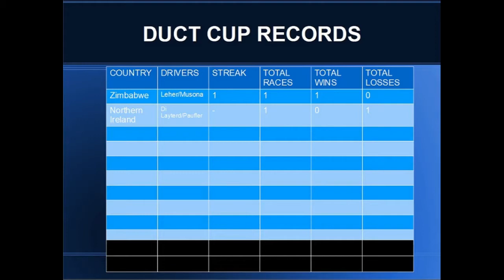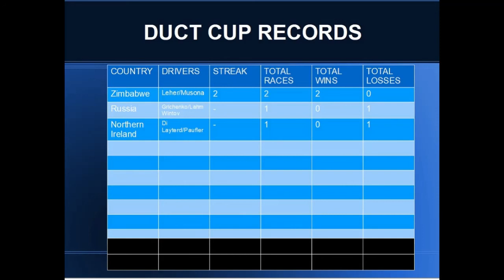DUCT CUP - Challenger: Russia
Russia come to Kelson Hill with their 2 powerful Ferrari's, will they be enough to take the cup?

Please head on over to the Hot Wheels Boys channel for some way better content than here!

The channel and their tracks are officially the closest geographically to the home of WCDC!

WCDC is a channel designed for adult diecast racing.